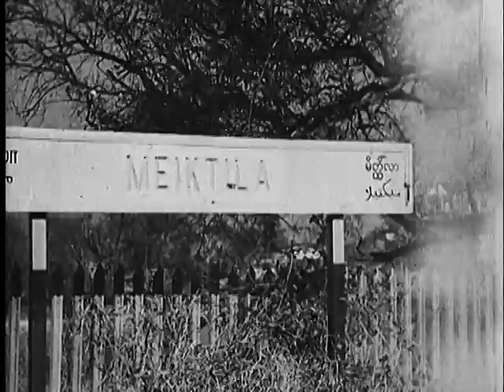WAR PICTORIAL NEWS, NO. 206 [APRIL 16]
WAR PICTORIAL NEWS, NO. 206 [APRIL 16] - National Archives and Records Administration 1945 - ARC 39213, LI 208-WP-206 - DVD Copied by Ann Galloway.  Series: Motion Picture Films from "War Pictorial News" Newsreels, compiled 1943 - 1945.  Part 1, Queen Wilhelmina tours rubbled streets in Holland, places a wreath on a historic battle site, and talks with members of a crowd. Part 2, artillery pieces are loaded on gliders. Transports and gliders land in Burma near the front lines. Ghurka troops unload supplies. Tanks and inf. advance under artillery support. Mortars, machine guns, and airplanes bombard a hill outside Mandalay. Japanese troops, holed up in the city, are strafed by Brit. planes. Gen. Slim, Lord Mountbatten, and Gov. Casey of Bengal enter the city with Brit. troops.